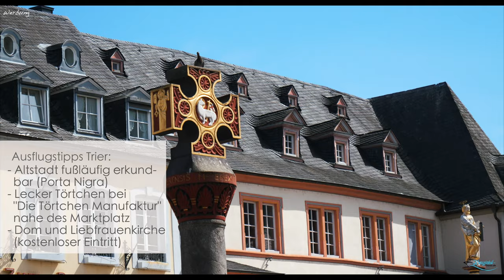Mosel Kreuzfahrt mit Arosa Flora Vlog #4: Saarschleife & Trier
Ahoi! Im vierten Vlog zur Mosel-Kreuzfahrt an Bord der arosaflora nehmen wir euch mit nach Mehring - dieser kleine Ort ist der Ausgangsort für unseren abwechslungsreichen Tag, der uns bis zur bekannten Saarschleife, eine Rodelbahn und die älteste Stadt Deutschlands, Trier, führte.

*aus rechtlichen Gründen haben wir das Video als "Werbung" gekennzeichnet. Die Reise war eine Pressereise. An- und Abreise sowie Kosten für Ausflüge wurden selber getragen.*